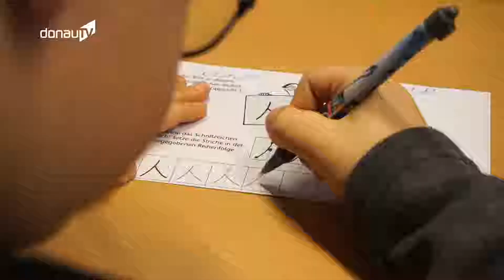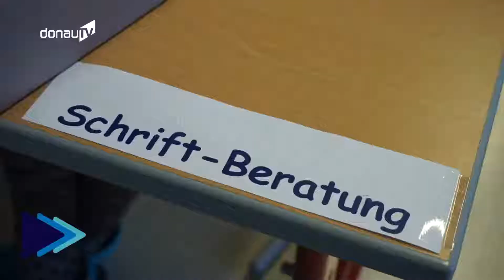Schönschrift 1+?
In Zeiten von Tablets und Co. haben immer mehr Schüler Schwierigkeiten eine gut lesbare, flüssige Handschrift zu entwickeln. Daher veralstaltete die Grund- und Mittelschule Rinchnach einen Projekttag zu diesem Thema. Mehr dazu in folgendem Clip: